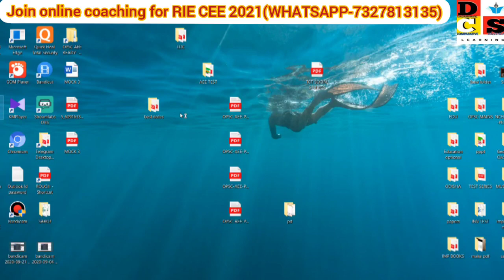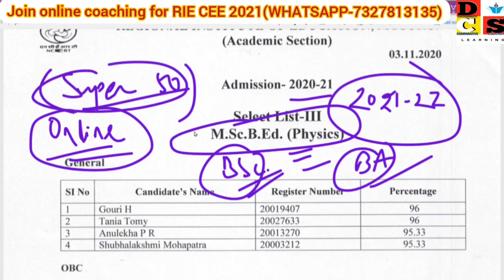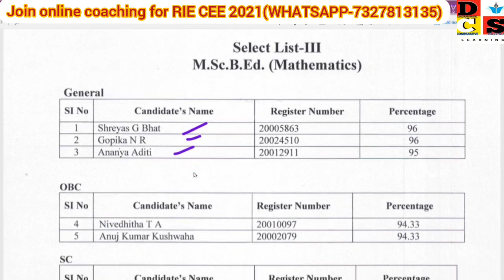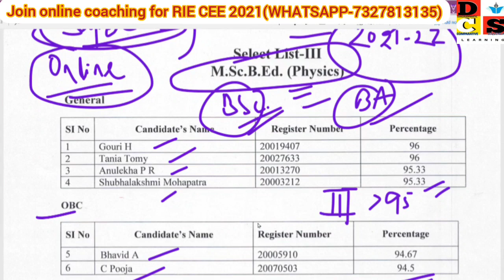RIE CEE 2020 || 3RD MERIT LIST ALSO RELEASED || HOW MANY MORE CHANCES ARE THERE ???MUST WATCH